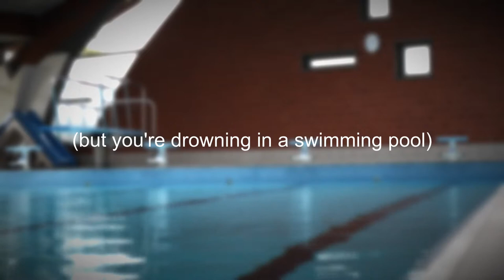lorde "swingin party" but you're drowning in a swimming pool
only the most ~relatable~ content on this channel

pool video from pixabay

lorde "swingin party" but you're drowning in a swimming pool (other room effect / swimming pool water audio)

AND POSSIBLY YOUR SOUL.